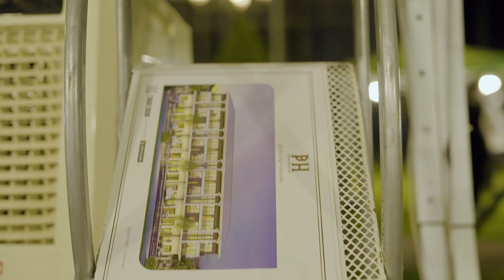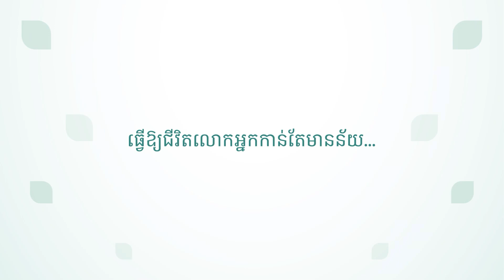ទិដ្ឋភាពសប្បាយៗនៃកម្មវិធី Women Rise Day